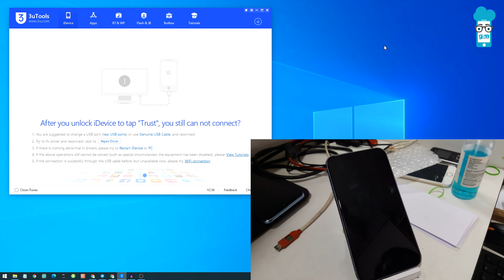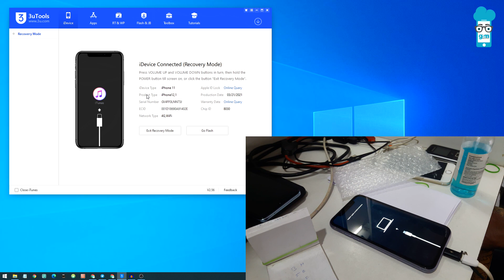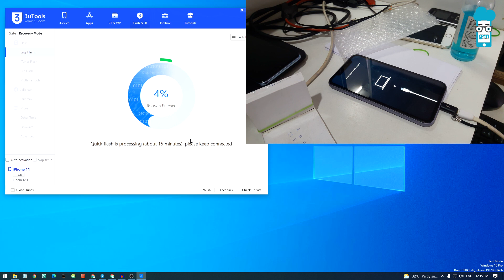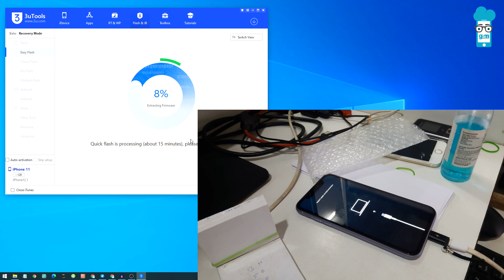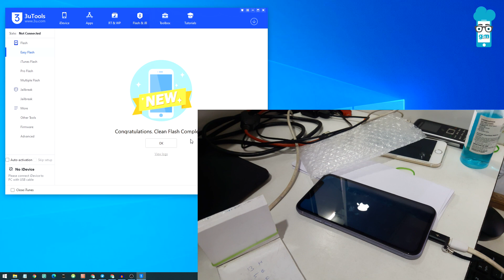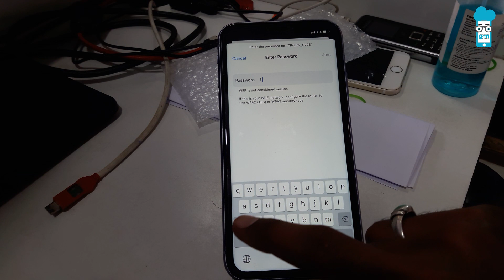How to Fix iPhone is Disabled | iPhone is Disabled Kaise Thik Kare | Hindi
Topic Cover:
1. iphone disabled connect to itunes
2. iphone disabled
3. iphone disabled connect to itunes without computer
4. iphone disabled how to unlock without itunes
5. iphone disabled how to unlock
6. iphone disabled connect to itunes without losing data
7. iphone disabled connect to itunes iphone 6
8. iphone disabled connect to itunes malayalam
9. iphone disabled connect to itunes iphone 7
10. iphone disabled connect to itunes 6s
11. iphone disabled connect to itunes hindi
12. iphone disabled connect to itunes 5s
13. iphone disabled without computer
14. iphone disabled how to unlock with itunes
15. iphone stuck on apple logo
16. iphone stuck in recovery mode
17. iphone stuck on red battery screen
18. iphone stuck on apple logo iphone 7
19. iphone stuck on update screen
20. iphone stuck
21. iphone stuck at 80 percent
22. iphone stuck on loading screen
23. iphone stuck on apple logo iphone 6
24. iphone stuck in bootloop
25. iphone stuck on reset loading screen
26. iphone stuck on 80 charge
27. iphone stuck on itunes connect screen
28. iphone restart
29. iphone restarting again and again
30. iphone restart kaise kare
31. iphone restart kaise karen
32. iphone restart malayalam
33. iphone restarting every few minutes
34. iphone restart problem solved
35. iphone restart setting
36. iphone restart automatically
37. iphone restarts itself randomly
38. iphone restart 6s
39. iphone restart hindi